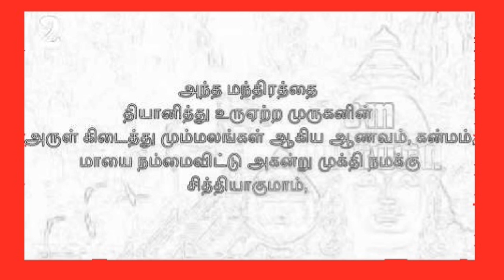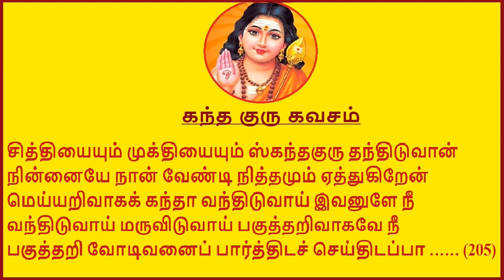முருகப்பெருமானை நேரில் தரிசிக்க உதவும் "முருகன் மூல மந்திரம்" / பலன்கள் / Murugan Moola Mantra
இந்த வீடியோவில் நாம் முருகப்பெருமானை நேரில் தரிசிக்க உதவும் "முருகன் மூல மந்திரம்" பற்றி தெரிந்து கொள்ளலாம்.

 Lord Muruga's Moola Mantra